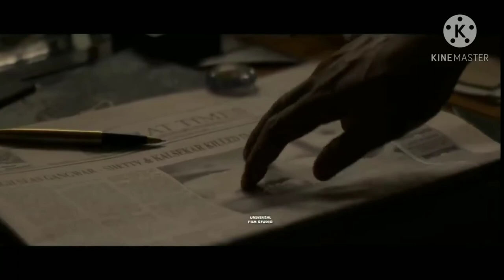Bell Bottom official trailer / Akshay Kumar, Pooja Entertainment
Akshay kumar Pooja Entertainment Bell Bottom